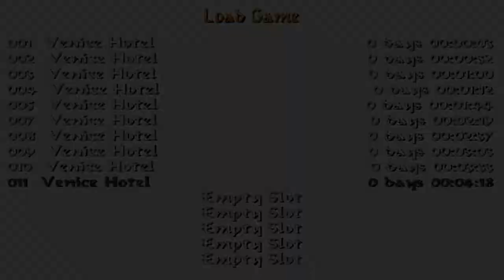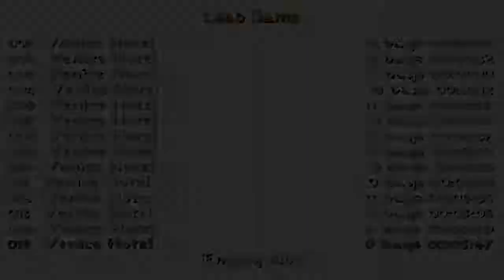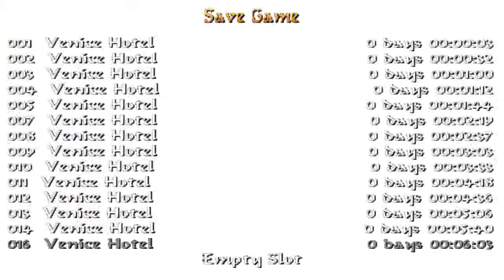Tomb Raider: One Room Challenge 2011 - Venice Hotel (Niveles de autor)